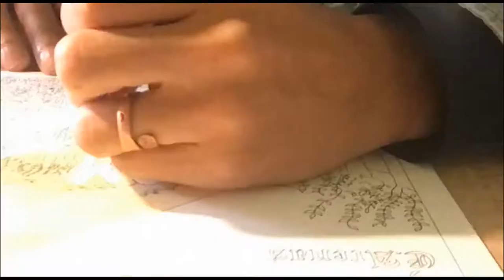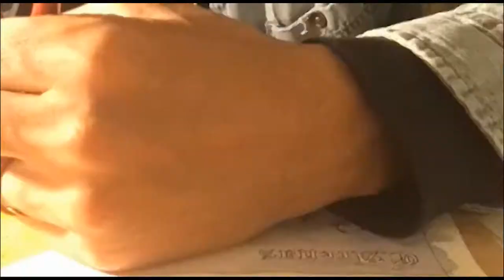Making of Album Art for É.Arenas. || Bernabé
Time lapse of me painting the album art for É.Arenas' single "Mom Al Revés Es Wow"
I always make multiple versions of my artwork whenever I'm working on a painting for a client. I treat all of the early versions as warm up sketches to loosen up my hand and experiment with colors before tackling the final version.
In this short video I am painting a test copy of my drawing before going into the final painting and showing the final completed project at the end.

Video and Music by Bernabé.